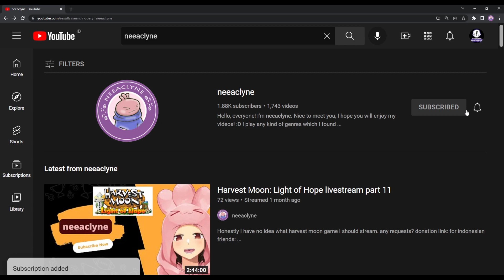Coral Island - First Diving Mission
neeaclyne